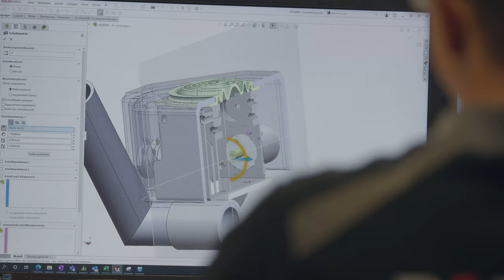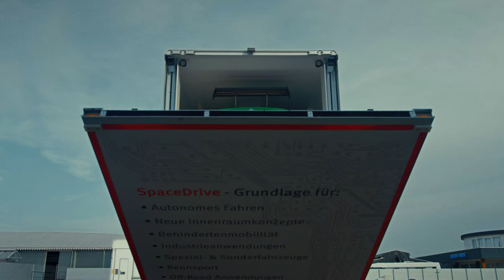JOYSTICK RACER - Janis McDavid - 200 km/h und Joystick über die Rennstrecke - PARAVAN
JANIS MCDAVID rast, ohne Arme und Beine geboren, im PARAVAN-Rennwagen mit 200 km/h über den Hockenheimring.

Damit erfüllt sich McDavid nicht nur einen Kindheitstraum, er möchte anderen Menschen Mut machen: Wenn man ohne Arme und Beine im Rennwagen mit Höchstgeschwindigkeit über die Rennstrecke fahren kann und dabei das Fahrzeug stets unter voller Kontrolle hat, dann demonstriert der Einsatz auch die Robustheit und zugleich die Leistungsfähigkeit der bestehenden Steer-by-Wire Technologie, die schon seit Jahren Menschen mit unterschiedlichen körperlichen Merkmalen das Autofahren ermöglicht.